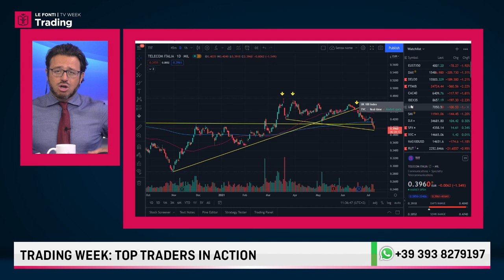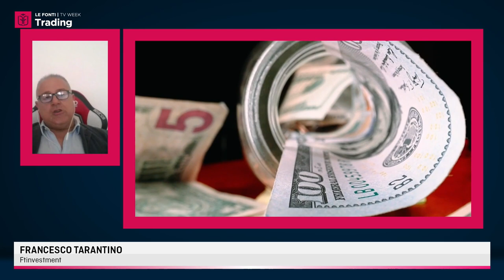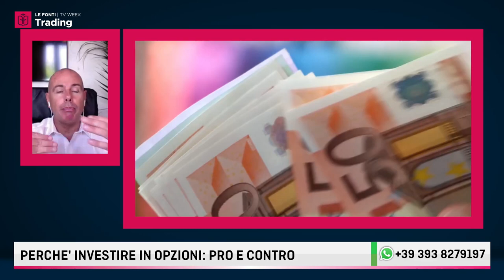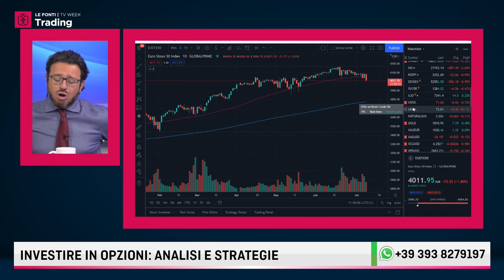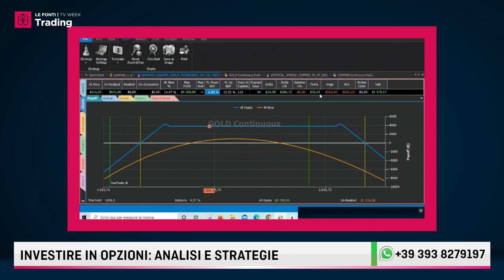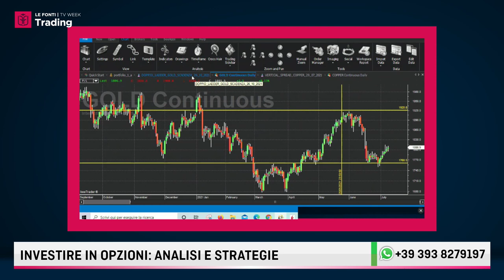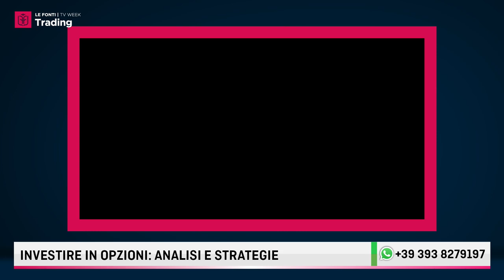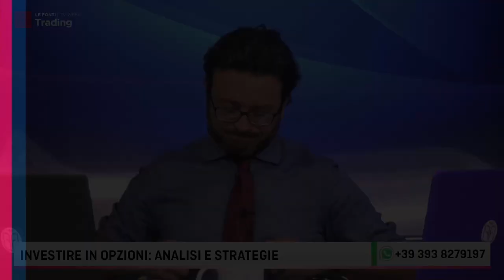LE FONTI TRADING WEEK 2021: FRANCESCO TARANTINO E ALBERTO CAMUNCOLI